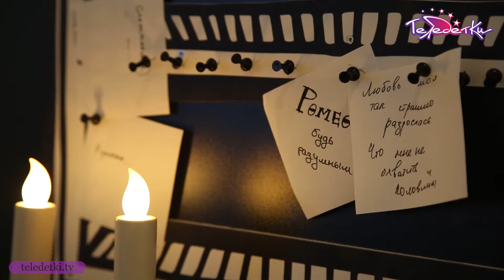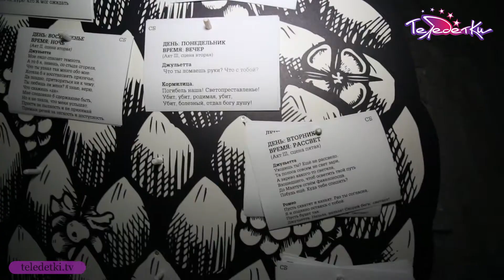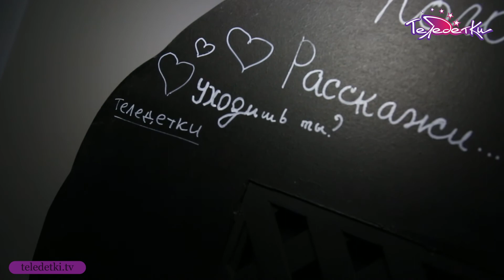"В предлагаемых обстоятельствах. Ромео и Джульетта"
В музее Анны Ахматовой открылась выставка-квест по мотивам пьесы Уильяма Шекспира "Ромео и Джульетта". Над декорациями работали художницы мануфактуры П.Т.Х. Маша Небесная и Женя Исаева, а также творческая группа «ЭШЭР». Первыми посетителями выставки стали наши корреспонденты Алина Сидорова и Настя Долданова.